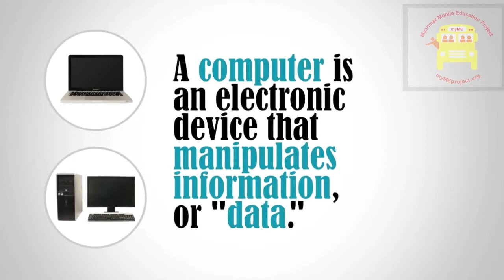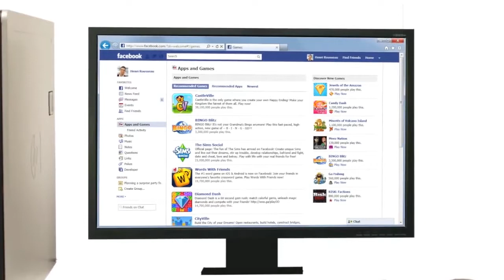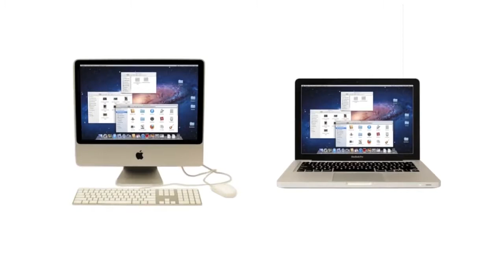Computer Basics What is a Computer (Myanmar Voice)